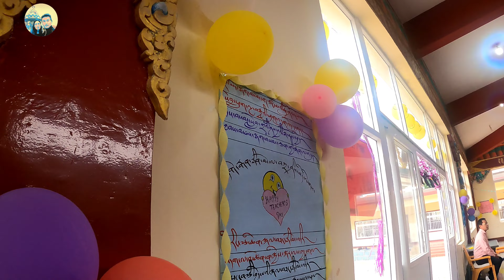Teacher's Day celebration at Sera Mey Thoesam School!